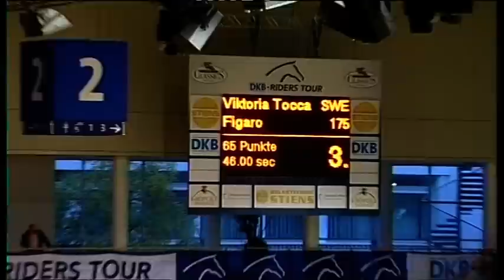Viktoria Tocca - Figaro i Hannover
Viktoria Tocca och Figaro, 115m Ackumulatorhoppning i Hannover oktober 2010.